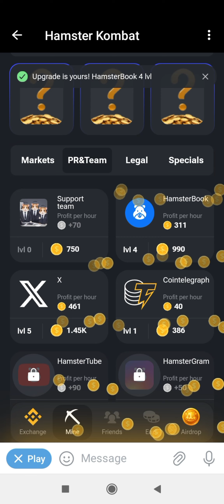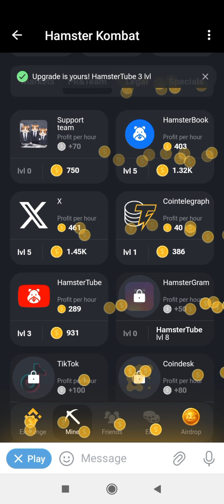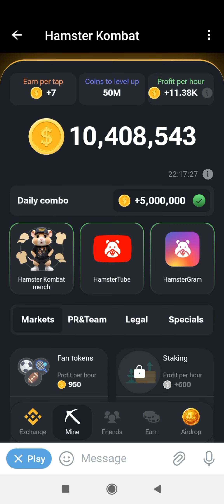11th JUNE HAMSTER DAILY COMBO CARDS TODAY - CLAIM your 5 MILLION HAMSTER COIN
11th JUNE HAMSTER DAILY COMBO CARDS TODAY - CLAIM your 5 MILLION HAMSTER COIN